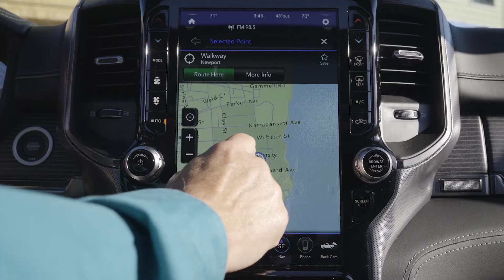FCA Fleet: Lead by Example - TGEM Plumbing and Heating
Superior quality is a necessity when you Lead by Example. And quality is what helps GEM plumbing and heating of Providence, Rhode Island, stand out. Providing their employees quality products is at the core of getting the job right. And Ram trucks give their workers the features they need for exceptional safety and reliability through every job so they’ve got the confidence and peace of mind to take on any job.